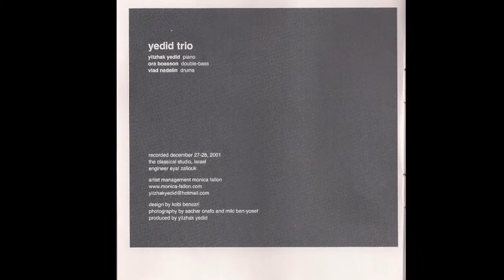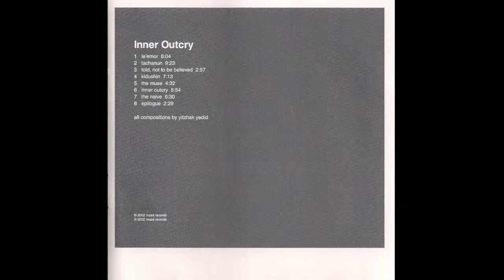Yitzhak Yedid: Inner Outcry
YITZHAK YEDID
INNER OUTCRY

YEDID TRIO
YITZHAK YEDID (PIANO)
ORA BOASSON HOREV (DOUBLE BASS)
VLAD NEDELIN (DRUMS)

Recorded on December 27-28, 2001
musa records